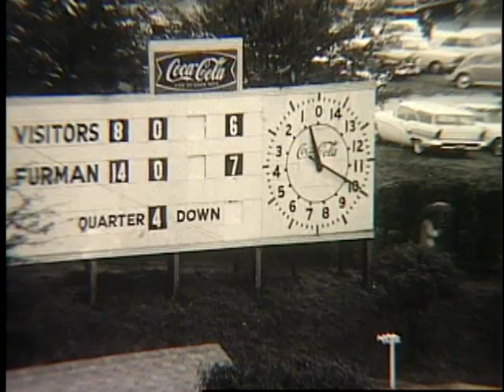1965 Furman University Football - George Washington 9-28-65 Support Visit YouTube Crazy J Cousins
1965 Furman University Football - George Washington 9-28-65 Support Visit YouTube Crazy J Cousins